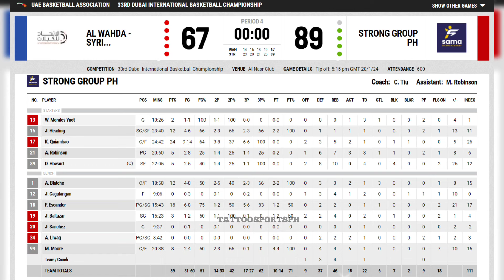NAGPASIKLAB SI KEVIN QUIAMBAO SA DUBAI 24PTS BEST PLAYER!!